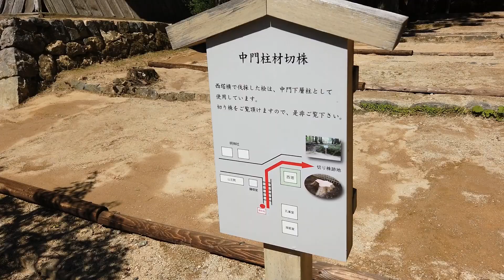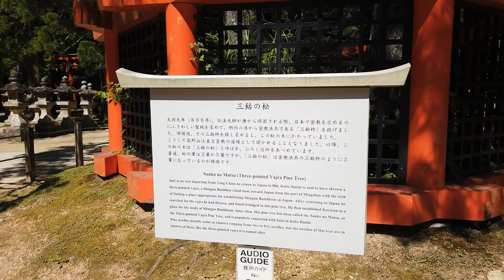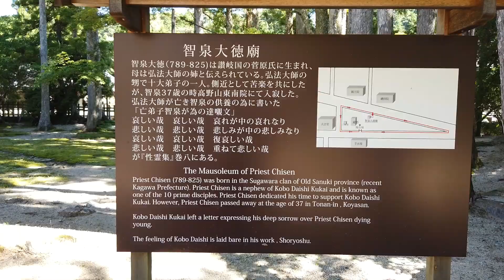【高野山】大門！ここから始まる高野山・壇上伽藍パワースポットめぐり‼毎月２１日はお大師様の日、運気上昇の日‼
【高野山】大門から中門・壇上伽藍の数々のパワースポットめぐり‼
７月２１日にお参りしました、毎月２１日はお大師様の日（大師縁日）です、縁日は普段より更に願い事が叶ったり、運気上昇したりする日と言われています！
壇上伽藍の数々のパワースポットをめぐりました。